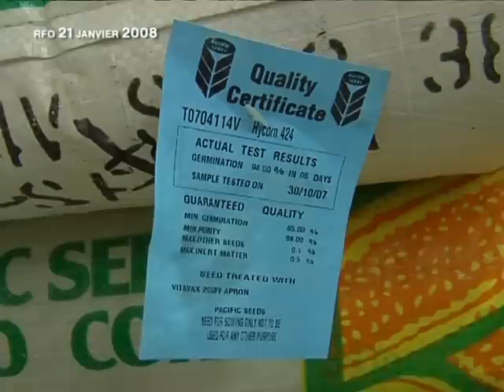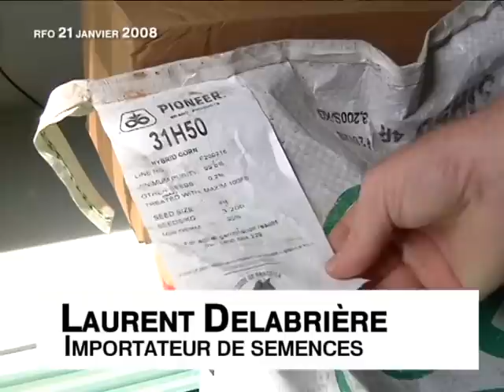Situation maïs OGM en Nouvelle-Calédonie 2008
Reportage TV Info Soir - RFO Nouméa - du 21 janvier 2008

Personnes interviewées :
Christian DESSOUTTER - Directeur des Affaires Vétérinaires, Alimentaires et Rurales (Gouvernement de la Nouvelle-Calédonie)
Laurent DELABRIERE - Commercial, importateur de semences
Roger GALLIOT - Président du syndicat des céréaliculteurs de NC